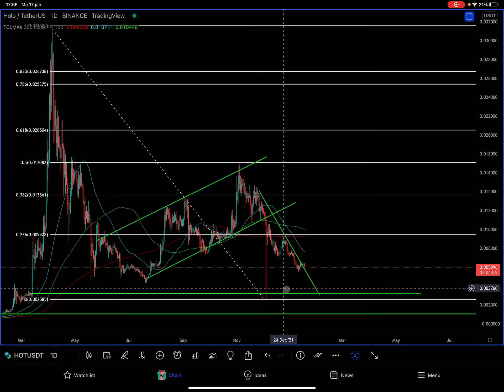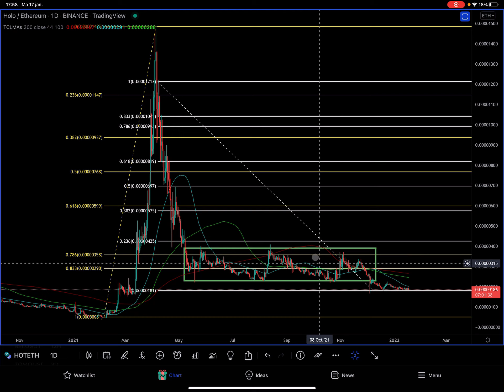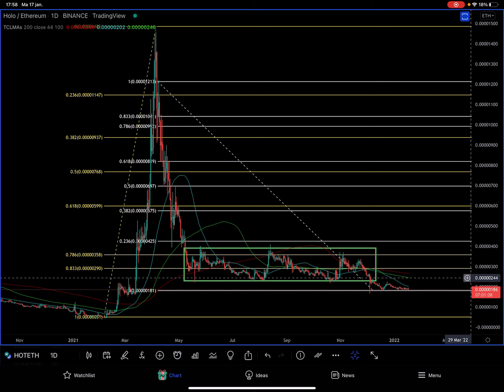Holochain HOT -55% Of Zitten We Op Support ??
Bulls & Bears Crypto update met Bitcoin BTC & Holochain HOT. Hieronder kun je de time stamps, andere video’s en handige links vinden.

⏱ Time stamps
0:01 Intro
0:21 Bitcoin BTC/USD Bitstamp
2:11 Holochain HOT/USDT, HOT/BTC & HOT/ETH Binance

CoinMarketCap
Bitcoin BTC

Best Crypto Education / School / Service
TCL - Trade Crypto LIVE

Bulls & Bears Crypto update met Bitcoin BTC, ADA, ADX, AION, AKRO, ALGO, ALICE, ANT ATOM, AVA, REQ, XLM vs. EUR/USD, RVN, SHIB, SKL & VET
Bulls & Bears Crypto requests met Bitcoin BTC, LINA, AGLD, AUDIO, GLM, NMR, IOTA, SAITAMA, STARL, XVG &